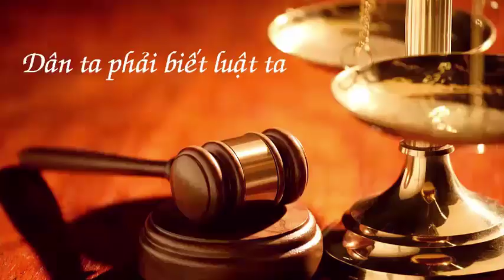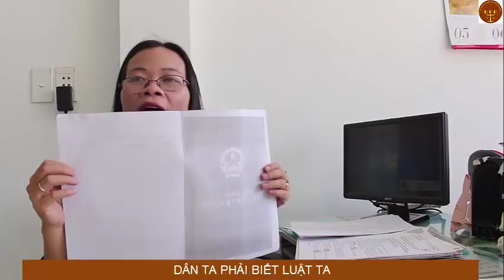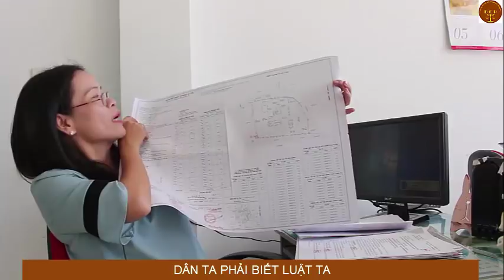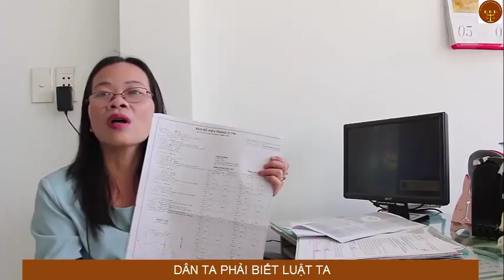Phải đo vẽ khi tranh chấp đất đai -Văn phòng luật sư Đoàn Gia Phúc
Qúy vị và các bạn mong muốn lì xì cho luật sư Đoàn Thị Thiên Thanh Thu số tài khoản 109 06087 tại Việt com bank Củ Chi. 200.000đến 500.000đồng. Khi chuyển nhớ ghi lại tên và số phone nhé. Chúc qúy vị năm mới bình an và nhiều sức khoẻ